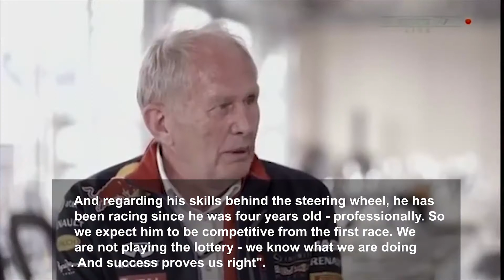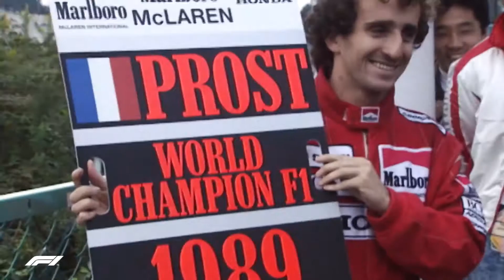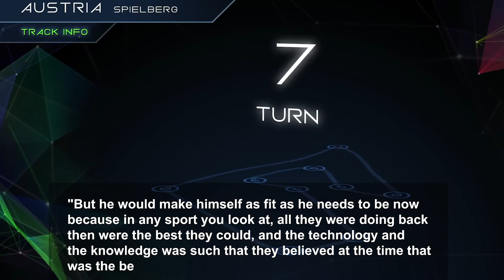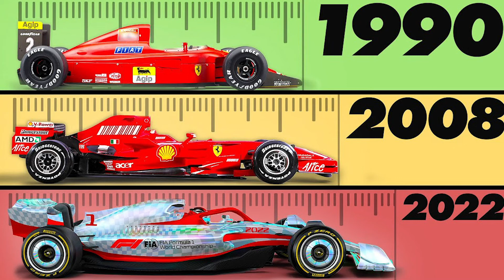Why Verstappen Would Be Better Than Senna If He Was F1 Driver Today..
Max Verstappen News, F1 News

F1 has seen the rise of many skilled racers, the likes of Michael Schumacher, LewisHamilton, Sebastian Vettel, Fernando Alonso, and many more. They have all revealed their extraordinary dedication to taking the win. With F1 being a very competitive sport, it’s only natural that the racers devise their plans to win. An example is Senna’s aggressive
psychological warfare inducing driving technique that Max Verstappen’s style has been likened to. It only makes you wonder, who could if both drivers ever got to race against themselves?

Senna and MaxVerstappen share similarities when it comes to aggressive driving. All have noted their willingness to do anything to take the win, and Helmut Marko, advisor to the Red Bull Formula One team passed commentary when he was asked who he could compare
Verstappen to in a Q&A session back in 2014, which was uploaded to the official F1 website.

About Race Pace:
🎥 Videos about F1, Formula One, Max Verstappen, Lewis Hamilton and many more.
🎨 Written, voiced and produced by Race Pace